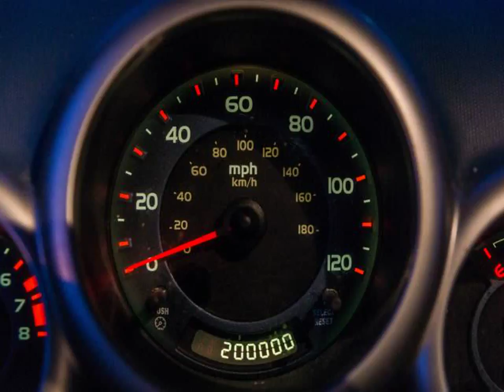Honda Cars Show in Tokyo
Video material about Honda Cars Show in Tokyo taken from flickr.